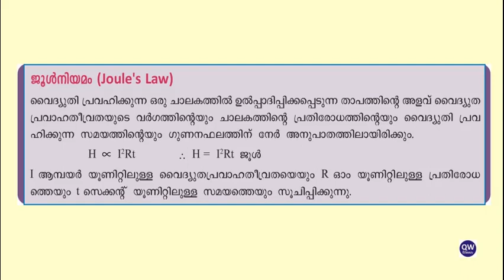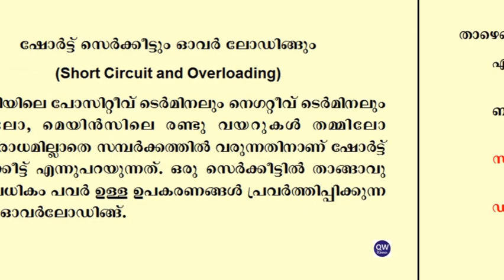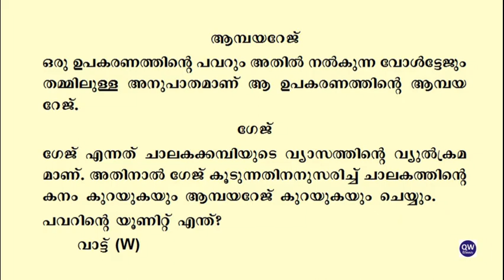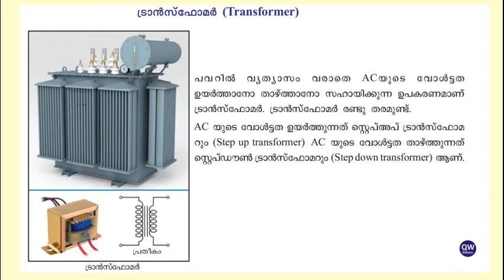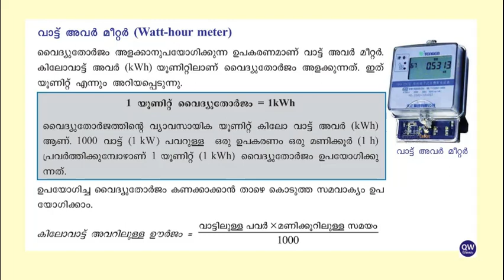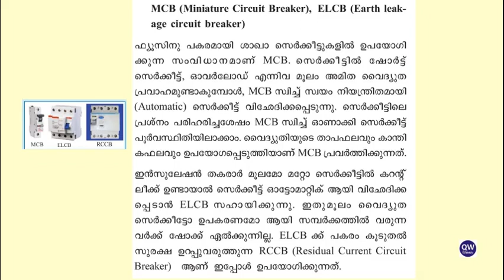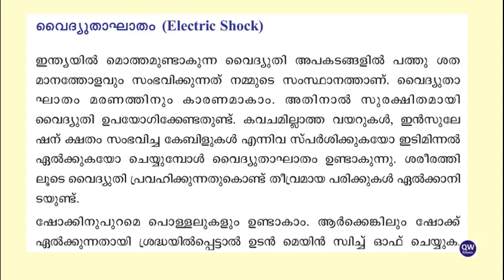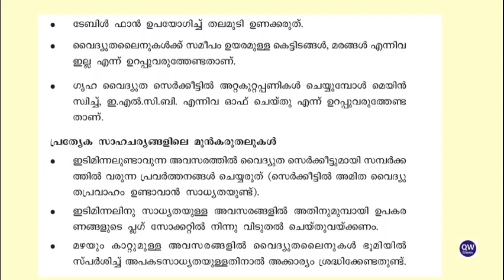Forest Boat Driver Special Topic Electric Engineering Part - 2 SCERT Text book based Questions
Kerala PSC Forest Boat Driver Special Topic Electric Engineering Part - 2 SCERT Text book based Questions

Boat Lascar Exam 2023 Syllabus wise Class | Man Over Board Action | Fire on Board Action | Topic